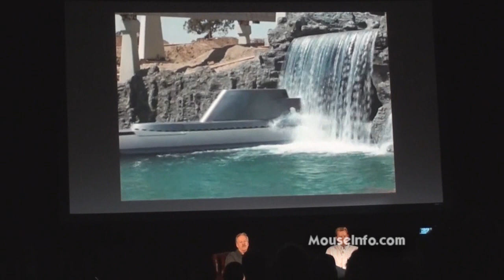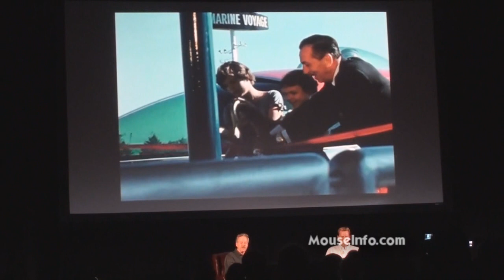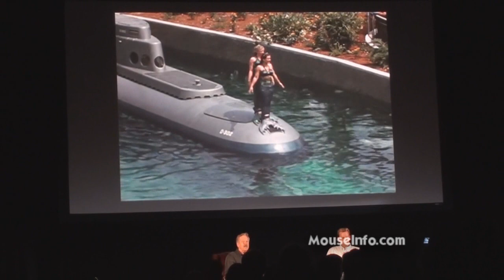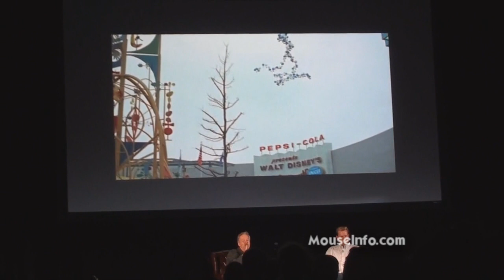D23 Expo 2011 - 3 of 6, Vintage Disneyland